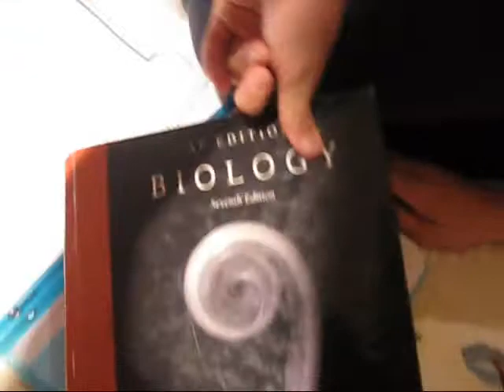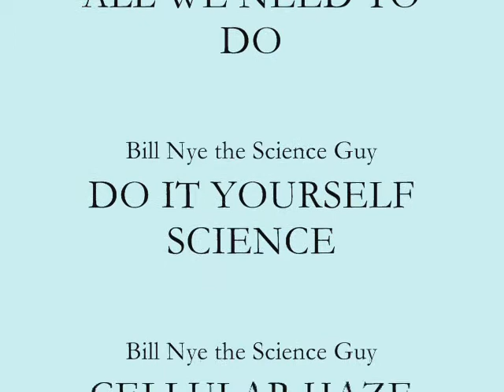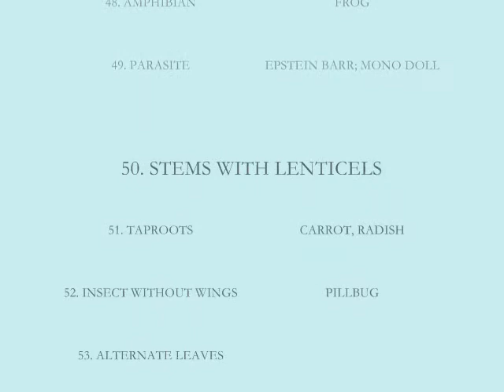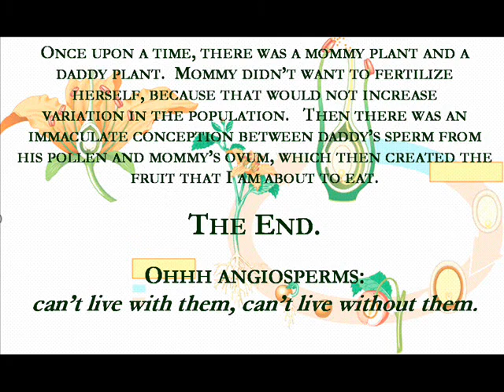AP Biology Scavenger Hunt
My AP Biology Photo Scavenger Hunt.

Basically, everybody in the class had to make a slideshow of the images they found from the list.  The catch was that you (or your partner) HAD to be in EVERY picture--basically no photoshopping allowed.
I went over and above my teacher's expectations, finding 72 items (giving me a 144% test grade for 4th quarter).
I stayed up all night putting this thing together and found INCREDIBLE Bill Nye the Science Guy songs to go with the major themes of my presentation.
Obviously I'm proud of the final product.

Comment please!
*Oh, and just for the record:
AP BIO = LIFE  :D